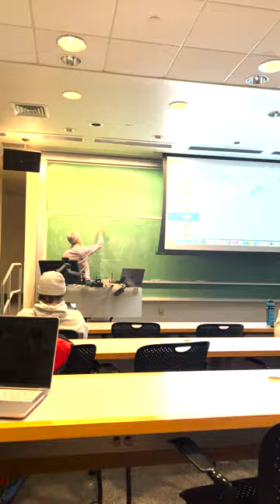Day in the life: Nadia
Follow along as sophomore Nadia takes you through her Italian class, organic chemistry, her college house, and the annual Ivies week traditions!